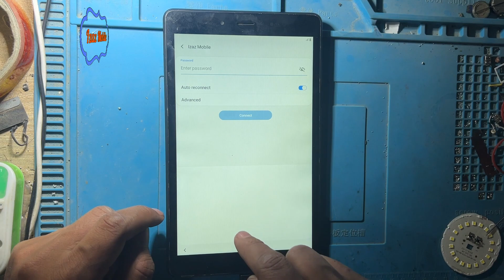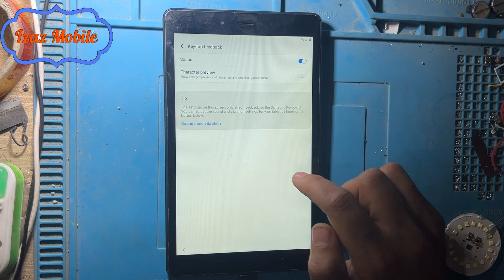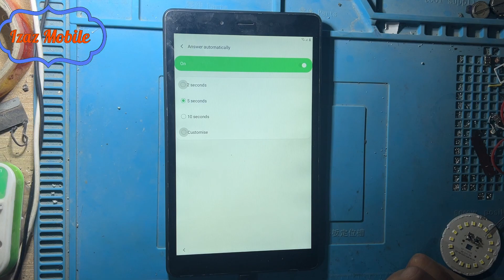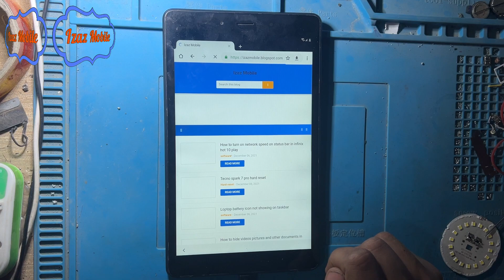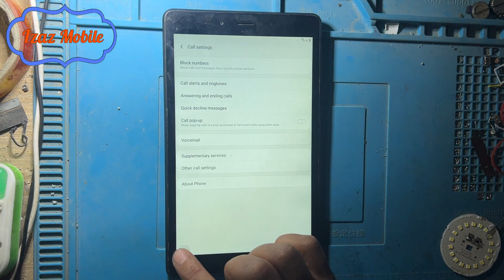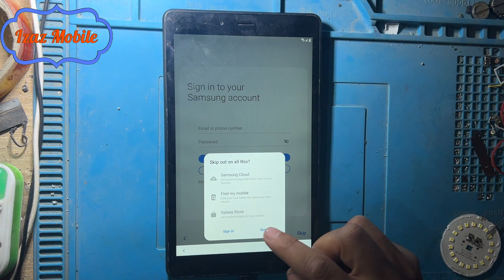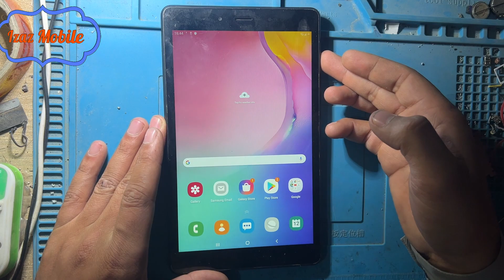Galaxy Tab A 8.0 2019 frp Bypass Android 9 without pc | Tab SM-T295 Frp bypass youtube update fix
Galaxy Tab A 8.0 2019 frp Bypass Android 9 without pc | Tab SM-T295 Frp bypass youtube update fix 100% ok
Samsung Tab A frp google account bypass without pc
Samsung Tab T295 Google Account unlock without pc